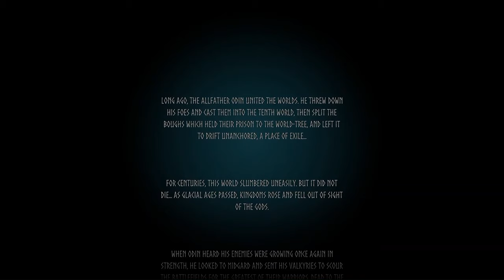Setting Up Camp And Learning The Rope's - Valheim - Playthrough Part 1